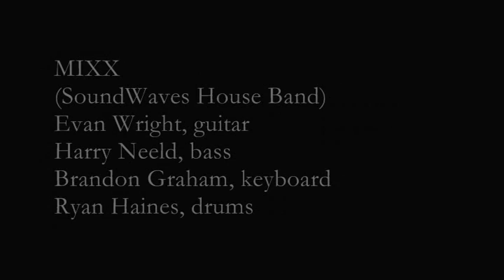MEGHAN KEATES "Two Months" 2-24-12.wmv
MEGHAN KEATES (Two Months) 2-24-12
Soundwaves Teen Talent Showcase

Soundman
James Jordan